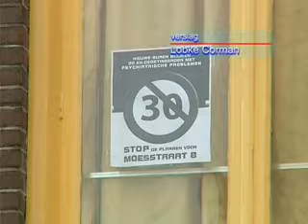Geen moordenaars en verkrachters naar Moesstraat.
De toekomstige bewoners van het pand van het leger des heils aan de Moesstraat zijn helemaal geen moordenaars en verkrachters. Dat zeggen de jongens in deze reportage zelf.